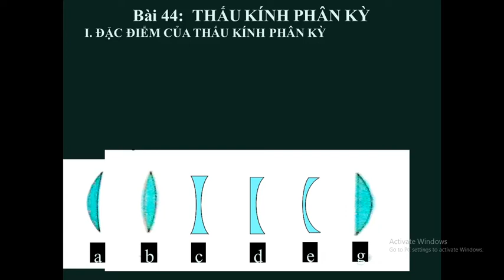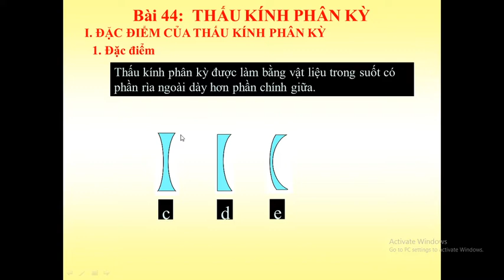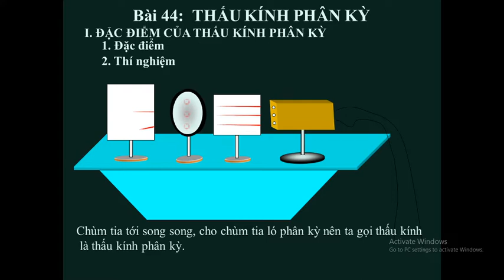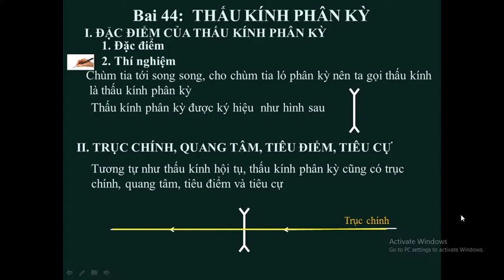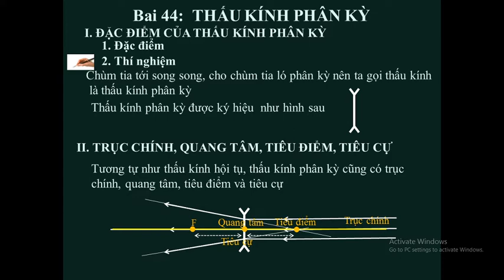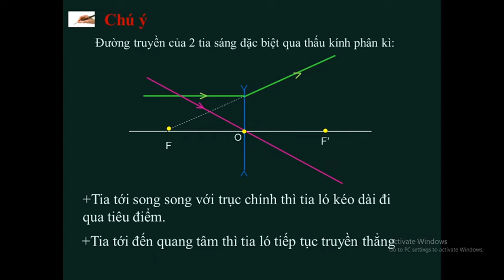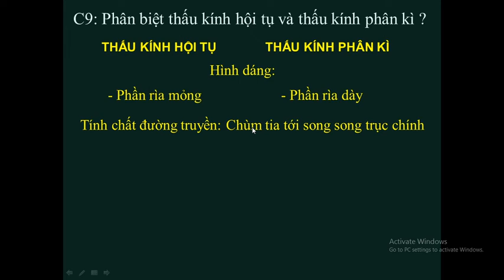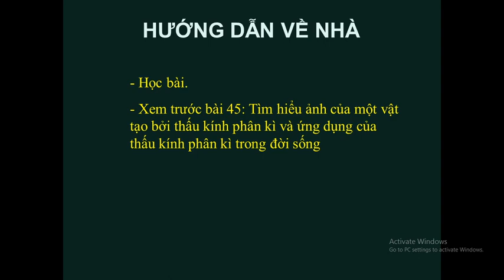Vật li9_ Tuần 24_ Tiêt 48_ MAI THỊ TÍM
Li9_ Bài 44: Thấu kính phân kỳ.